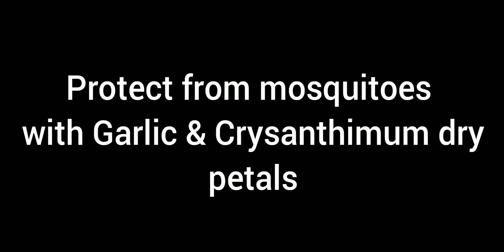Protect body with dry Garlic & Chrysanthemum burning petals - avoids mosquitoes bite- malaria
The burning of dry petal  of Garlic and Chrysanthemum can   control mosquitoes bites.The
strong smell from burns  stops the entry of mosquitoes and clears all the premises free from it .